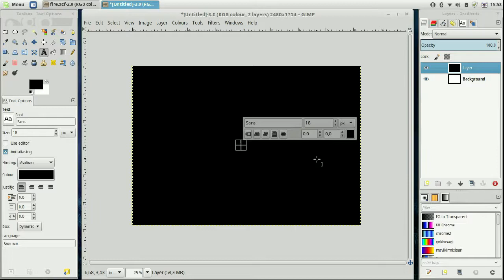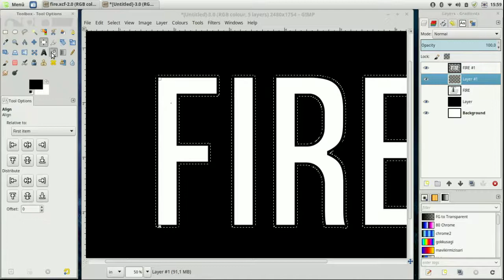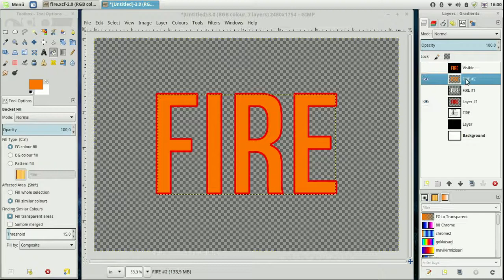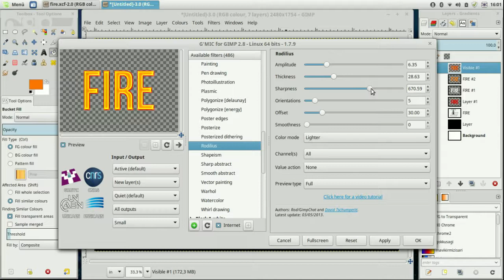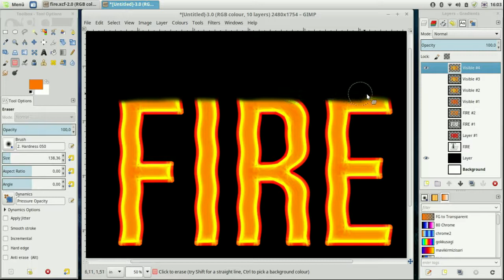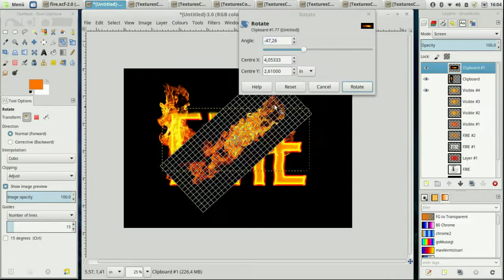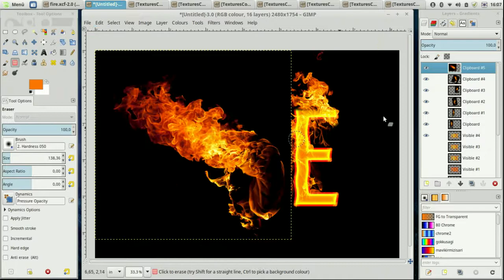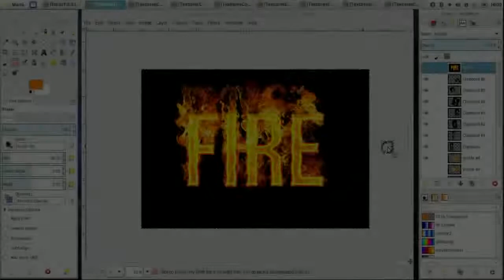GIMP - Fire Text Effect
Gimp (Gnu Image Manipulation Program)
Fire Text Effect
Feuer Text Effekt

Music by: Orbital Music - Spring In My Step - Silent Partner 1 HOUR